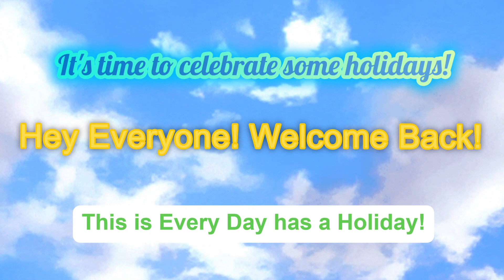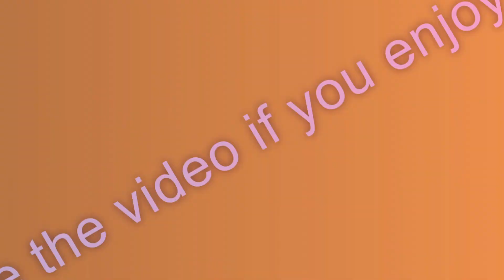Every Day HAS A HOLIDAY! - July Ed! Week 4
Wrapping this list up, ready for August! Can't wait for my YT page to be littered in skits again.